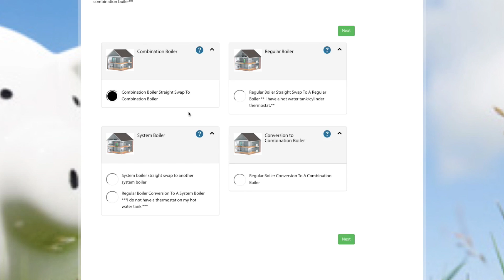Your New Boiler - Boiler Choice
allows consumers to get a trade price boiler comparison and purchase this online.  This video complements our help pages and points out what may be important to you in making your new boiler choice.